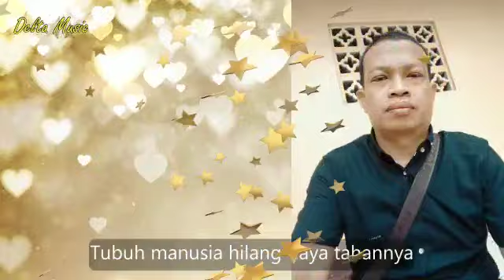BENCANA AIDS cipt:Ridwan Syam Dipopulerkan oleh ALMANAR cover Pa600 by Dals Delta versi Karaoke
Bencana Aids
Karaoke Hit
Kasidah modern
Cover pa600
Delta musik sukabumi